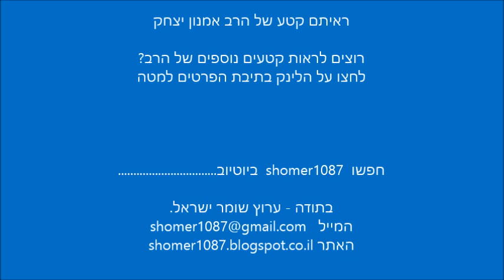הרב אמנון יצחק - איך נוטלים ידיים לפני סעודה || ש"י ✔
לתגובות והערות ניתן לשלוח מייל לכתובת